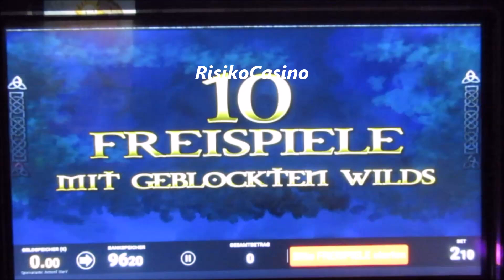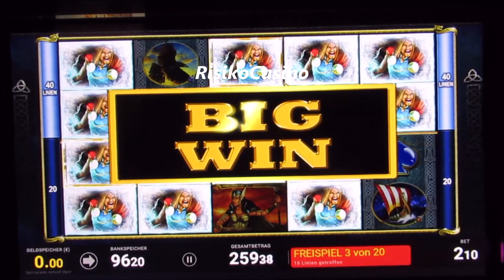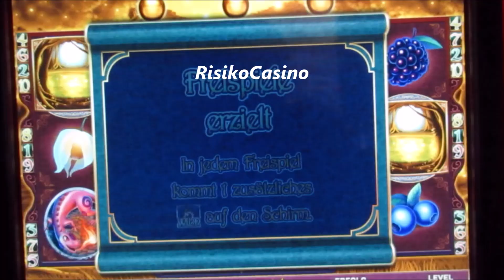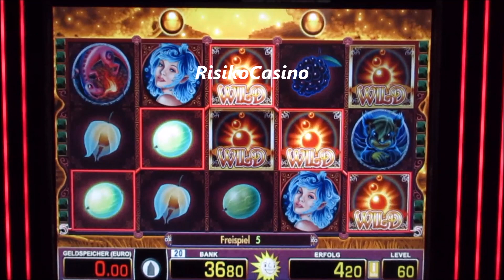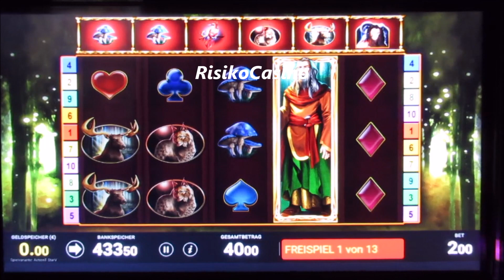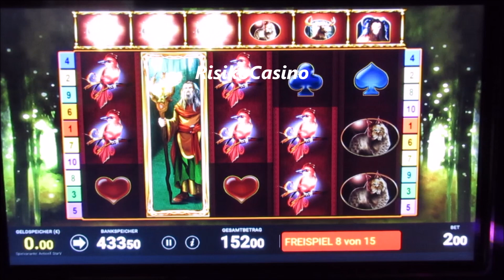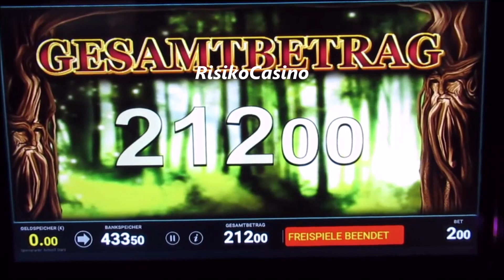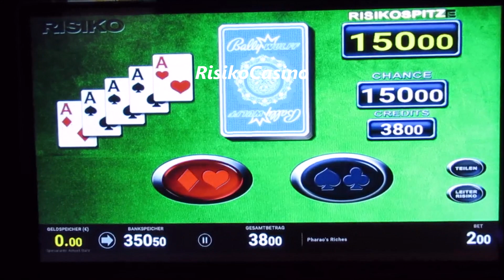Da kommt Freude auf! So macht das Zocken Laune! Unerwartete Geldgewinne am Spielautomat! Nice WIN